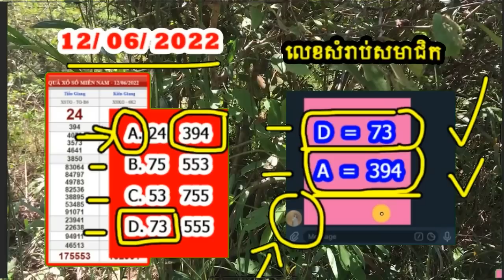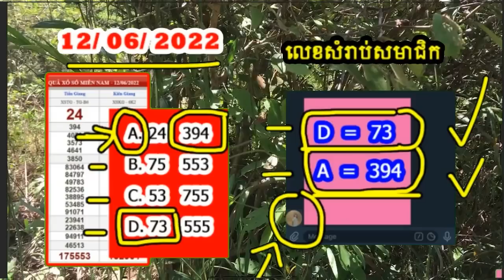Grade 4 play Simple Exercise #7